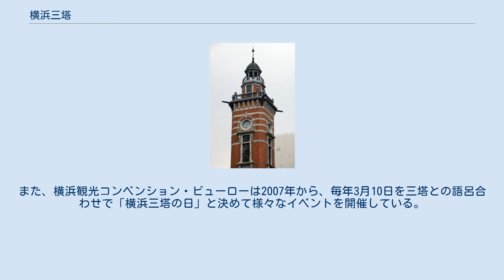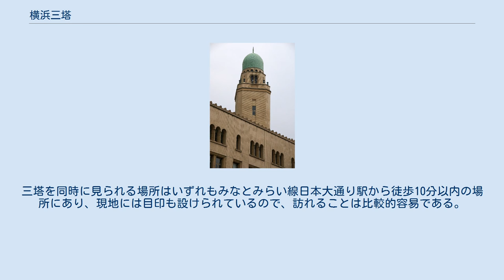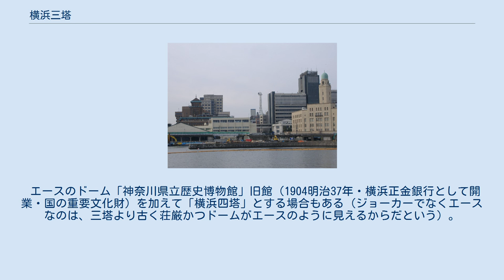横浜三塔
大さん橋国際客船ターミナルから見た横浜三塔。
左がキング、中央鉄塔下がジャック、右がクイーン 横浜三塔（よこはまさんとう）は、神奈川県横浜市中区の関内地区にある、塔を持つ3つの建物の愛称である。
 キングの塔（神奈川県庁本庁舎）・クイーンの塔（横浜税関）・ジャックの塔（横浜市開港記念会館）は、地元では「横浜三塔」と呼ばれ、横浜港のシンボルとして長年市民に親しまれている。
都市開発が進んだことによって、周りにビルが建ち目立ちにくくなってしまったが、建った当時は他に目立つものはなく、横浜港に入港してくる船の目印になっていた。
また、キングの塔には、横浜港の守り神である伊勢山皇大神宮の分霊が祀られていた。
これらの塔の愛称は、入港する船の外国人船員達がトランプのカードに例えて名づけたといわれている。
また、みなとみらい地区の都市計画にも「ジャックモール」・「クイーン軸」（クイーンズスクエア）・「キング軸」と、これらの名前が使われている（軸については「横浜みなとみらい21#ペデストリアン軸（歩行者動線）」を参照）。
 現在では、この三塔を同時に見ることのできるスポット（神奈川県庁の正面、横浜赤レンガ倉庫、大さん橋国際客船ターミナル）を全て回ると願いが叶うという都市伝説があり、これを「横浜三塔物語」という。
また、横浜観光コンベンション・ビューローは2007年から、毎年3月10日を三塔との語呂合わせで「横浜三塔の日」と決めて様々なイベントを開催している。
三塔を同時に見られる場所はいずれもみなとみらい線日本大通り駅から徒歩10分以内の場所にあり、現地には目印も設けられているので、訪れることは比較的容易である。
三塔の建物同士も、半径100mの範囲内に近接して建っている。
 エースのドーム「神奈川県立歴史博物館」旧館（1904明治37年・横浜正金銀行として開業・国の重要文化財）を加えて「横浜四塔」とする場合もある（ジョーカーでなくエースなのは、三塔より古く荘厳かつドームがエースのように見えるからだという）。